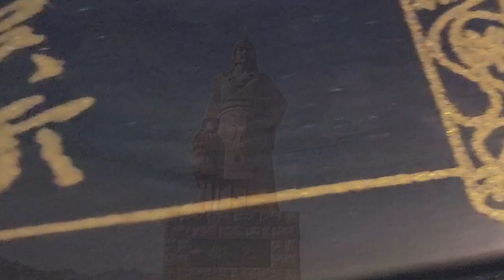El Septimo Emperor Yao Maduro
Soy Sauce Assassin Video review, this time: El Septimo Emperor Yao Maduro

Facebook Fanpage